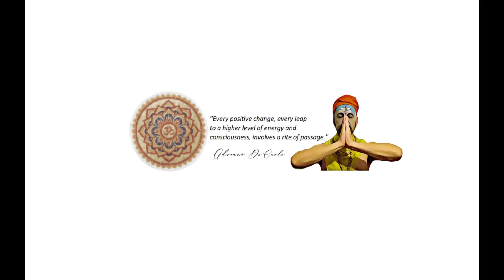We talk About the Law of Attraction Mandala Beat 2021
Mandala Beat 2021 Speaking about
Law of attraction law of attraction meditation,
law of attraction money law of attraction love

▼LINKS :::
To Support MANDALA BEAT  Meditation Music:

I am enormously grateful to be a
part of your spiritual ascension
Namaste
Adriano De Carlo
MANDALA BEAT  Meditation Music

My Channel is Above all Focused
on your personal  "Awakening and
your Liberation from the Matrix"

approved by the FDA, or any medical agency.
is not intended to diagnose, treat, or cure disease.

◢ For requests, questions or collaborations,